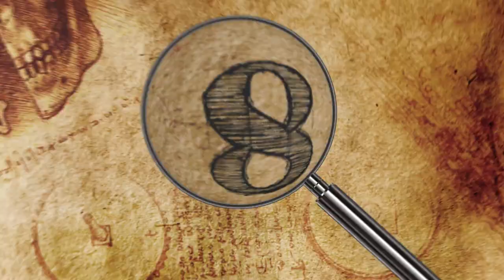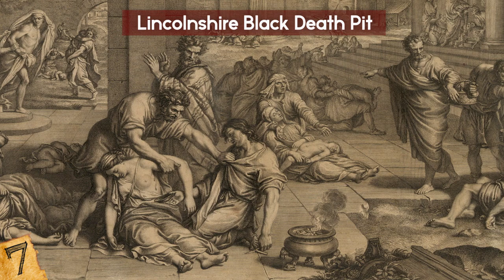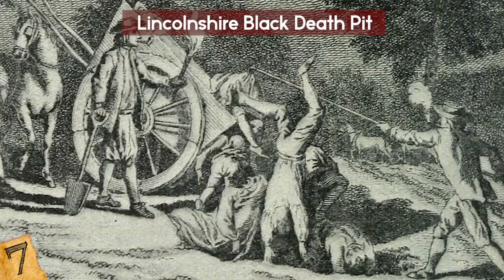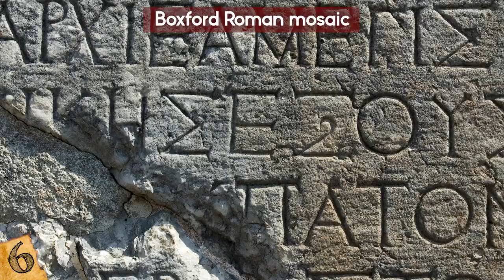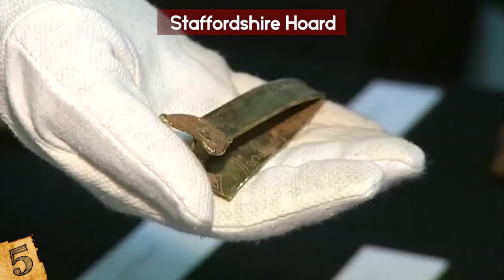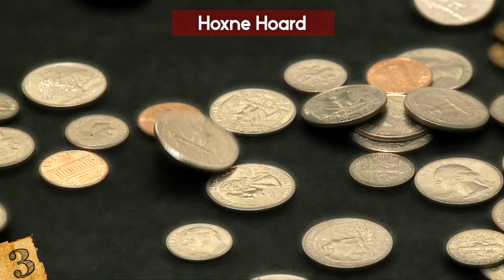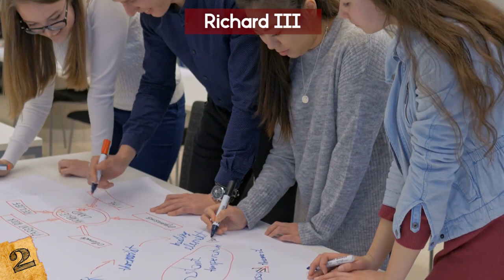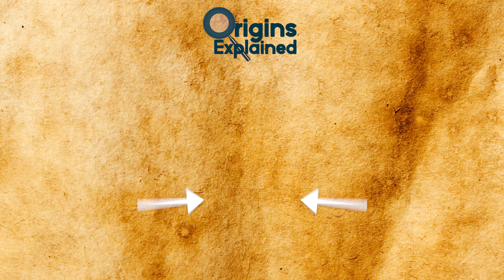Most MYSTERIOUS Archaeological Discoveries In The UK!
Check out the Most MYSTERIOUS Archaeological Discoveries In The UK! From amazing ancient artifacts to other unexplained discoveries, this top 10 list of strange findings in the uk is very intrigueing!

8. The Women of Stonehenge
Stonehenge is one of the world’s most iconic and mysterious Neolithic monuments. The henge, or stone circle, was a cemetery for high-ranking individuals as well as a sort of calendar, since its stones align with the sunset on the winter solstice and sunrise on the summer solstice. It was built between 4000 and 5000 years ago, and most of its secrets have yet to be revealed.

7. Lincolnshire Black Death Pit
In the 14th century, the Black Death, also known as bubonic plague, killed 75 million to 200 million people all across Europe and Asia. Britain was not immune to the plague, and some experts estimate that fifty percent of the population of what is now the United Kingdom died during the outbreak.

6. Boxford Roman mosaic
Britain was once a province of the Roman Empire, and there are Roman-era archaeological sites all across the country. Usually the sites are stone walls and hidden pits, but in 2017, archaeologists working near the little town of Boxford found something extraordinary.

5. Staffordshire Hoard
In 2009, a man with a metal detector was searching a field outside Hammerwich, Staffordshire, when he got the surprise of his life. When his metal detector went off to tell him he’d found something, he was expecting a coin or maybe someone’s lost pocket watch. What he found instead was the largest hoard of Anglo-Saxon treasure ever found in the United Kingdom!

4. Lindow Man
In 1984, commercial peat cutters at Lindow Marsh near Wilmslow in Cheshire, England, came across a gruesome discovery. One of the workers pulled what he thought was a piece of wood off of the machine he was using to cut peat, but when he tossed it aside, he realized that it was a human foot! The condition of the foot made them think this was a modern murder victim, so the authorities were called.

3. Hoxne Hoard
In 1992, another man with a metal detector found what’s come to be known as the Hoxne Hoard!! This is the largest hoard of late Roman gold and silver ever found in Britain. I’ve been telling you guys, we have to all go to the UK with a metal detector!!
The hoard dates to 407 AD, which is right about the time that Rome was withdrawing from Britain

2. Richard III
Richard III was the last of the Plantagenet kings of England, and he is best known from his villainous portrayal in Shakespeare’s play about his life. He was known to have died in the Battle of Bosworth, the last English monarch to die in combat. He was buried in a simple grave at Greyfriars Friary in Leicester, but the location of his grave was lost after the monasteries were dissolved under Henry VIII.

1. Heatwave Revelations
The summer of 2018 was one of the hottest and driest that the United Kingdom has ever seen. The landscape suffered under the heat as crops shriveled and grasses wilted. There was a silver lining to this heat cloud, though – the elimination of a top layer of vegetation helped reveal over a thousand years’ worth of lost archaeological sites.